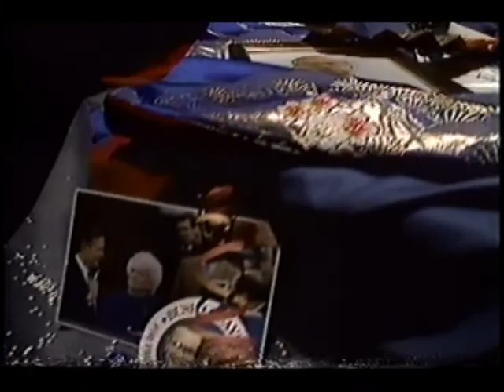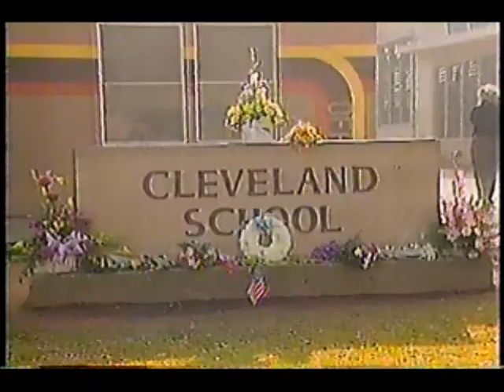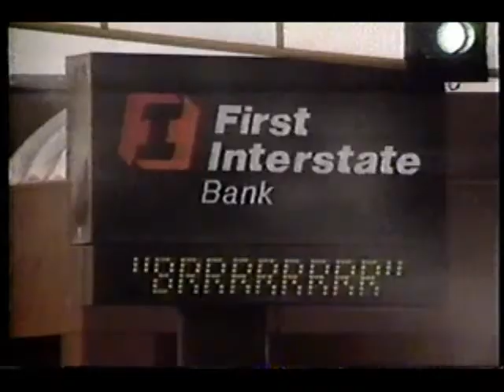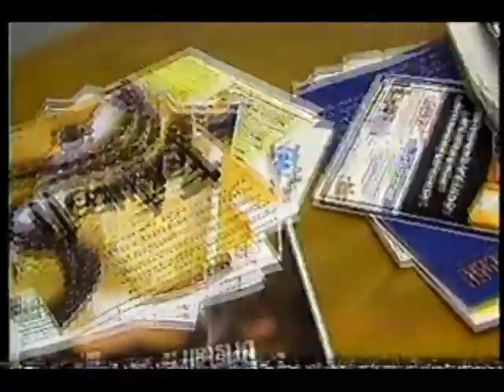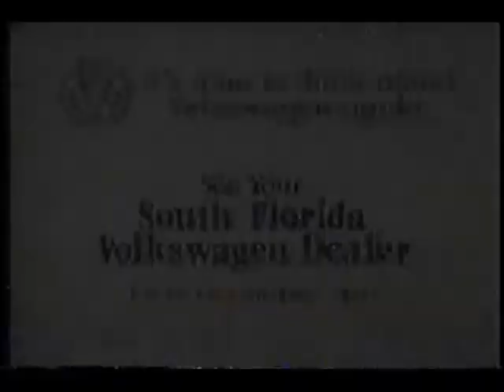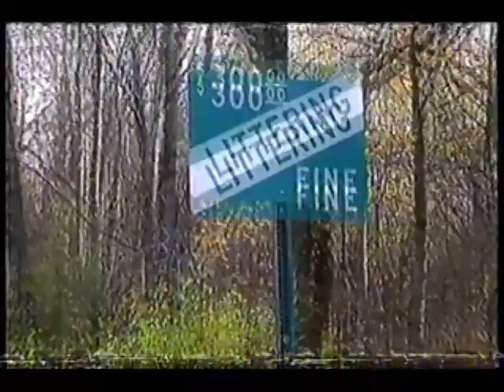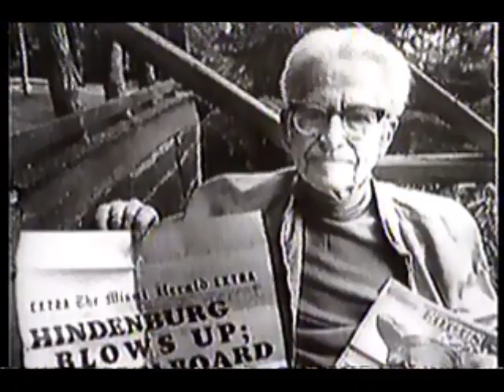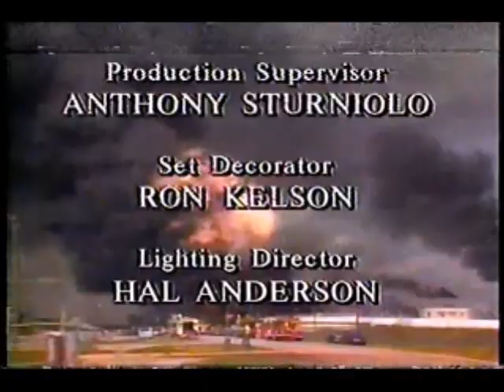1989: A Year With Andy Rooney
Although this was a one year wonder, Andy Rooney (60 Minutes) recaps the headlines of the past year. Also includes commercials as taped off Miami's Channel 6.